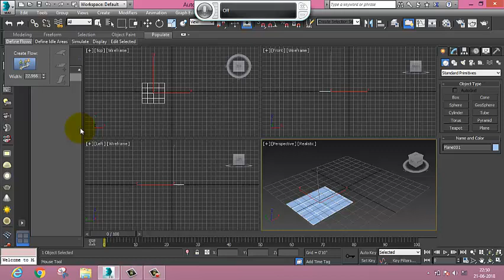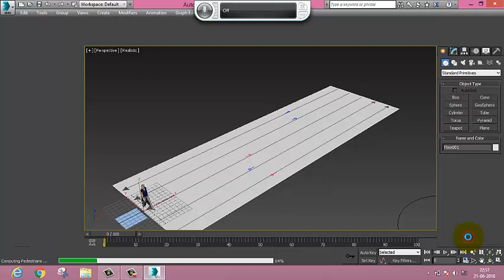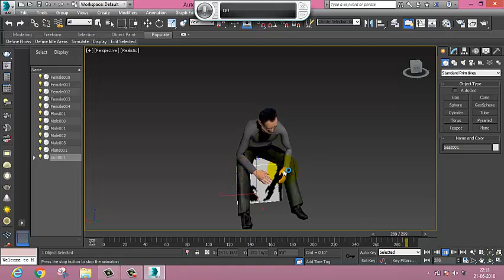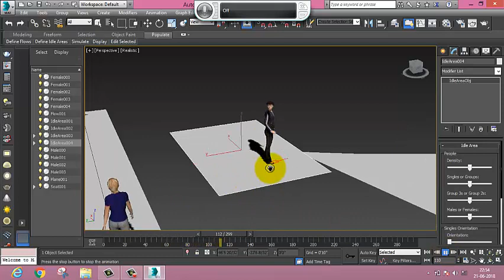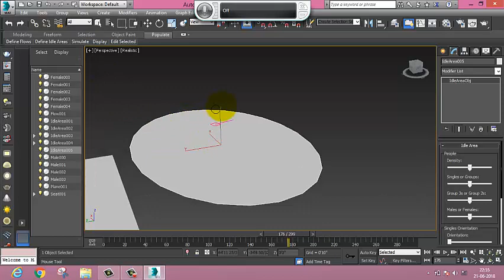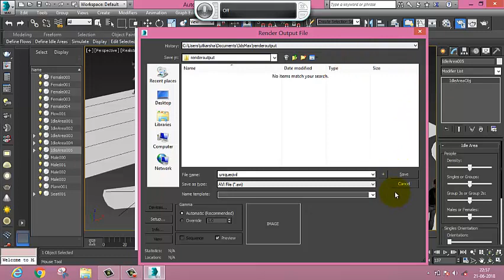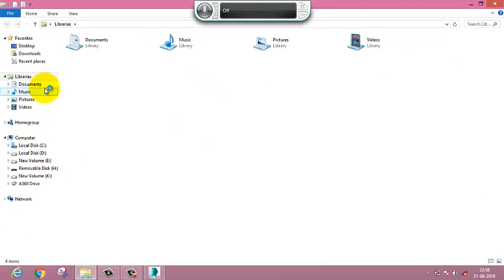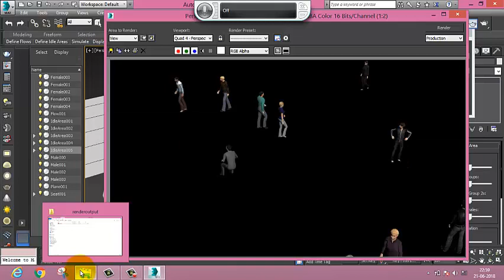3ds-Max Animation Part -1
Best  3ds maxs3 Tuitorial...